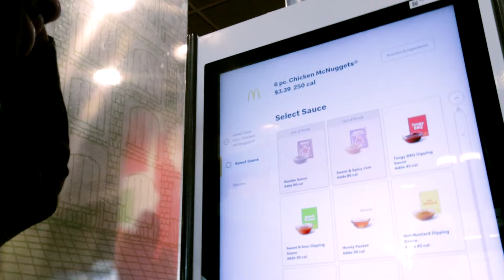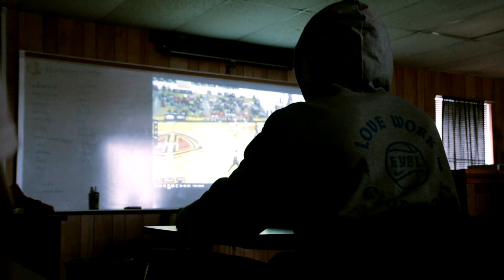GAMEDAY with TCU Basketball Commit David Punch!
Spend a day in the life of TCU basketball commit David Punch, as he prepares for gameday! David is currently ranked #99 in the country and is #5 in Texas on ESPN's high school basketball rankings in the class of 2024.